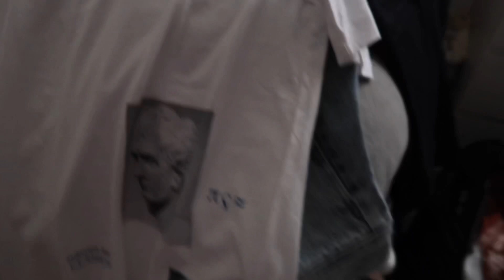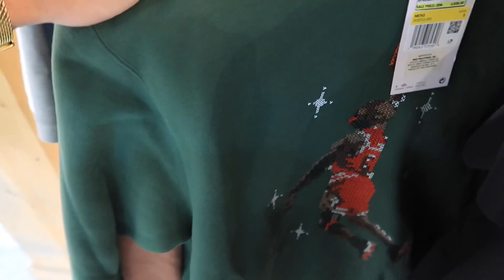Holiday Sneaker Shopping at Urban Athletics | Jeff Ong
JEFF ONG